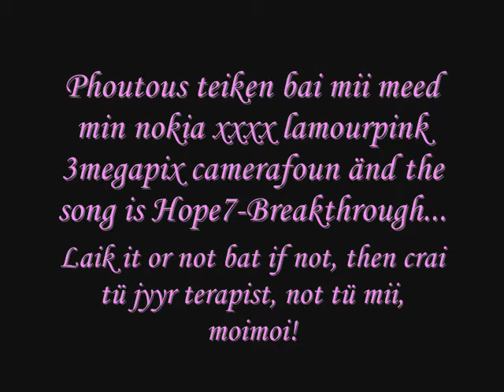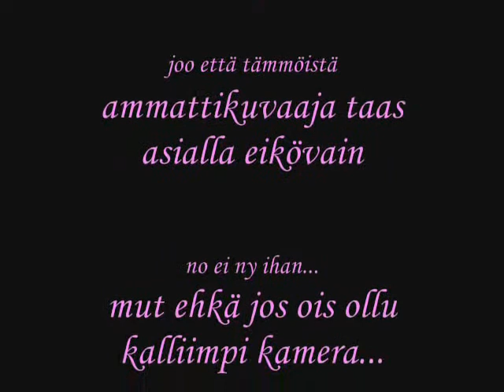Picture Breakthrough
Few pictures taken by my phone and "Breakthrough" by Hope 7... And the point of this video? just me playing with the windows movie maker, nothing more serious... as you can see by looking at the final result...